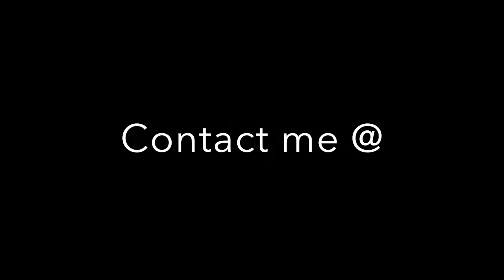Raelin McAllister Skills Video